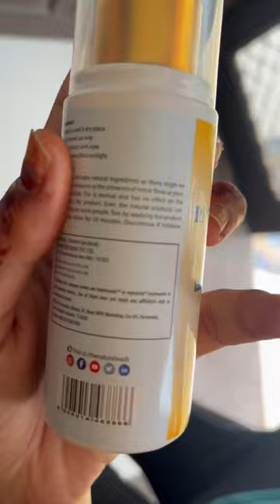Best sunscreen spray| TNW sunscreen